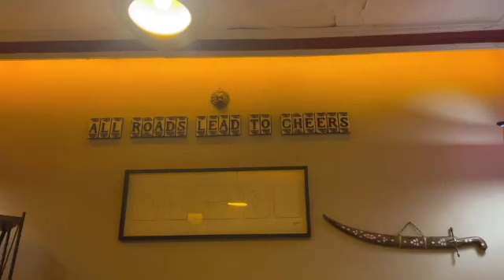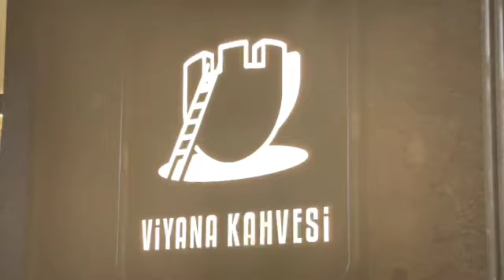ONE WEEK IN ISTANBUL | VLOG * sightsee with us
We finally made it to Türkiye together!  In many ways it was a new experience for both of us. A week is a perfect amount of time to just soak in Istanbul and all the layers of history and culture this iconic meeting point of East and West has to offer.

Make your travel planning easier by buying all your attraction tickets on Headout, your one stop shop for unique experiences and access to the top attractions in the world. If you choose to purchase using our links, thank you for supporting our work!

Get global travel medical insurance with worldwide coverage for your travels through Nomad Insurance by SafetyWing

Our course, Getting Started in Teaching Abroad, provides a comprehensive look at the world of international teaching: how to get started, recruitment agencies, the recruitment cycle, and more, including mindset exercises and job application strategizing to gear you up for applying to international school jobs. (self-sponsored)

Season 4 of the Nomadicgregors podcast is on Spotify and Apple Podcasts now!

Cam and Ana